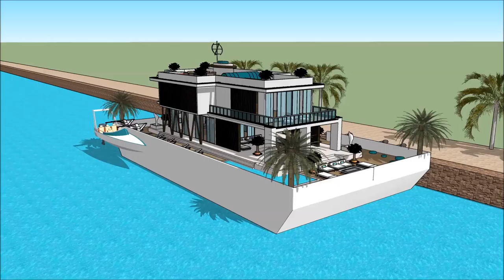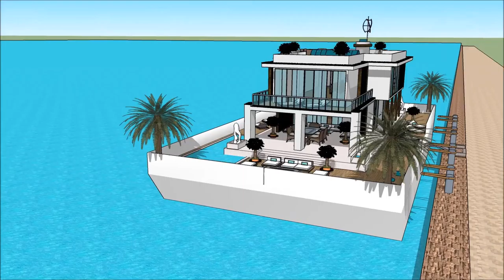Mega Yacht MEDITERRANEAN YACHT SHOW 2018 THE CAPITAL YACHT SHOW GREECE NAFPLION ATHEN GREEK YACHTING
The houseboatzania launching an innovative high-end luxury yacht houseboat home design potentially as a display of exhibition of the Mega Yacht MEDITERRANEAN YACHT SHOW 2018 THE CAPITAL YACHT SHOW GREECE NAFPLION ATHEN GREEK YACHTING.

The collection of the Houseboatzania concept of Mega Yacht MEDITERRANEAN YACHT SHOW 2018 THE CAPITAL YACHT SHOW GREECE NAFPLION ATHEN GREEK YACHTING consists of high luxury and architectural art pieces in minimalism combined with living on the waterfront of the harbour of

The houseboat yacht design has the basis to sustain living with high standards and contemporary structural design at Mega Yacht MEDITERRANEAN YACHT SHOW 2018 THE CAPITAL YACHT SHOW GREECE NAFPLION ATHEN GREEK YACHTING with numerous of prospects for excessive living and celebrating the desire of life worldwide: